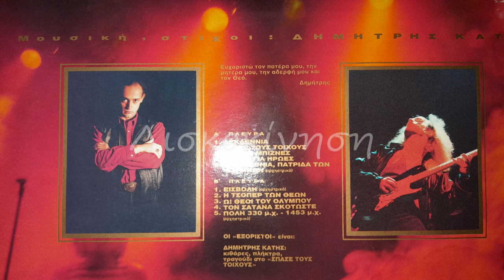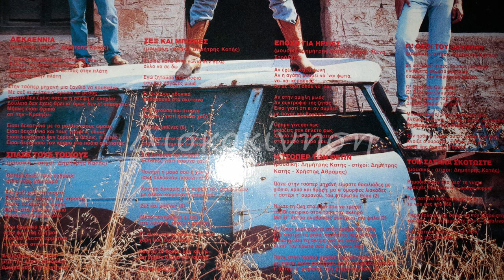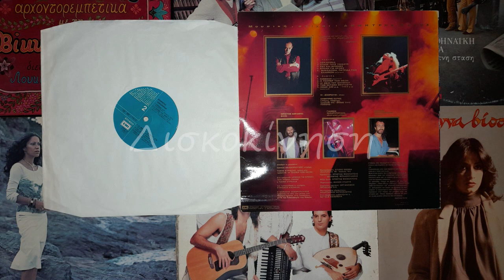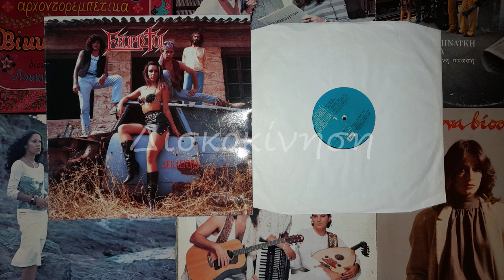ΔΗΜΗΤΡΗΣ ΚΑΤΗΣ & ΕΞΟΡΙΣΤΟΙ - ΜΑΚΕΔΟΝΙΑ ΠΑΤΡΙΔΑ ΤΩΝ ΕΛΛΗΝΩΝ